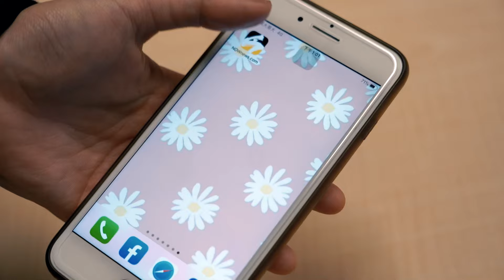中職／許基宏大巨蛋敲單場雙響砲！九局兩人出局後開轟助兄弟逆轉統一｜NOWnews